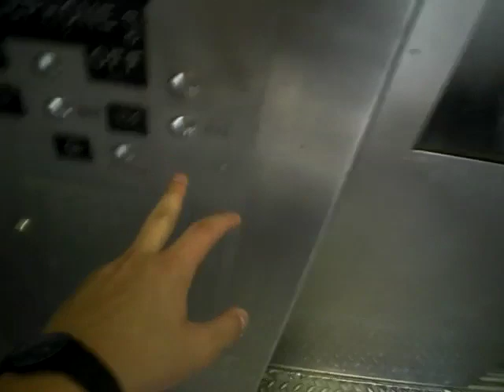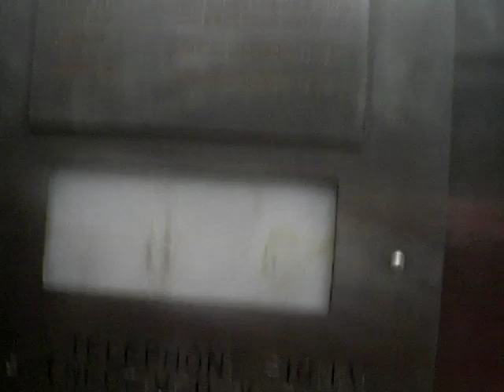Westinghouse Traction Elevator at Marta - Peachtree Center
Riding the other elevator at the Peachtree Center Station on marta.